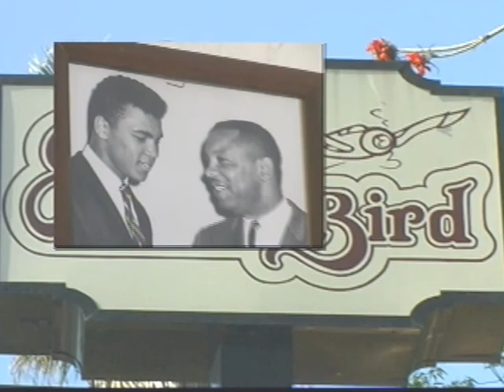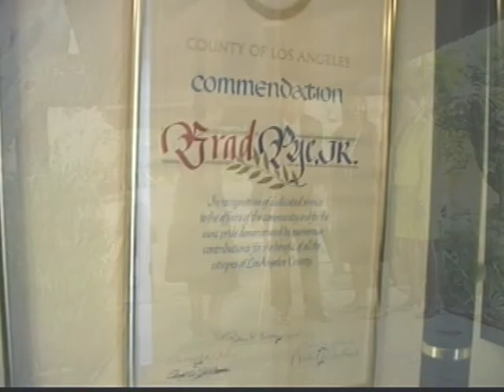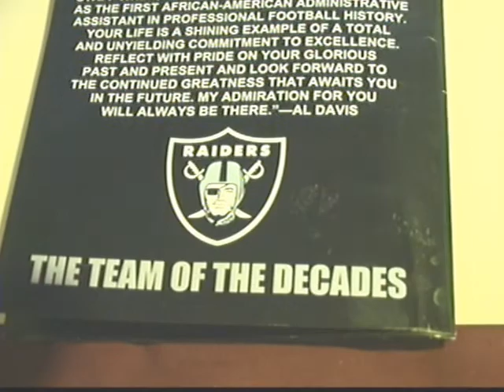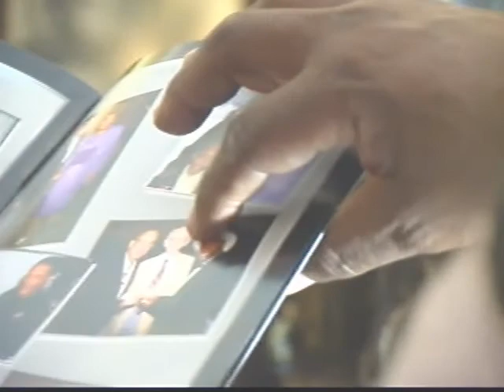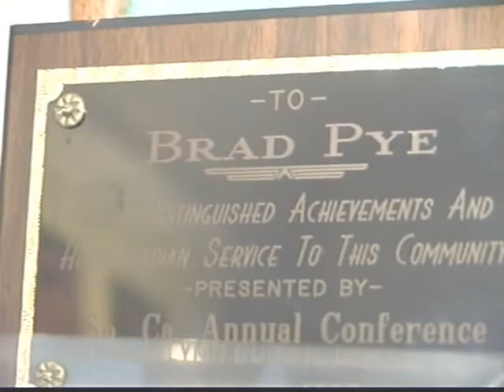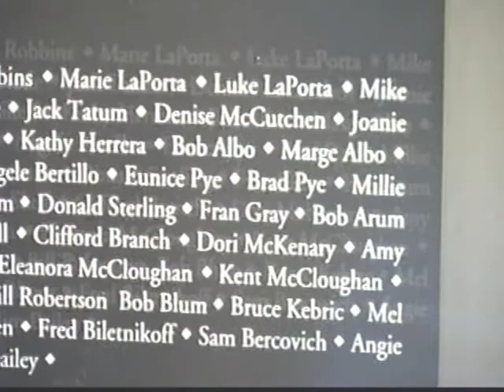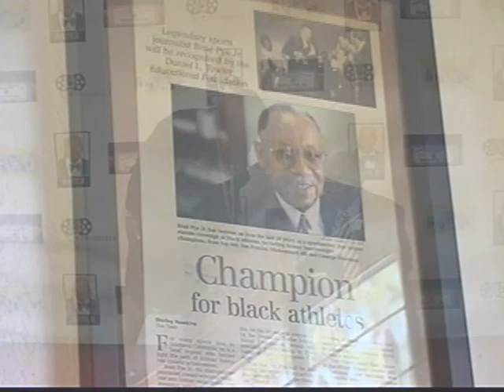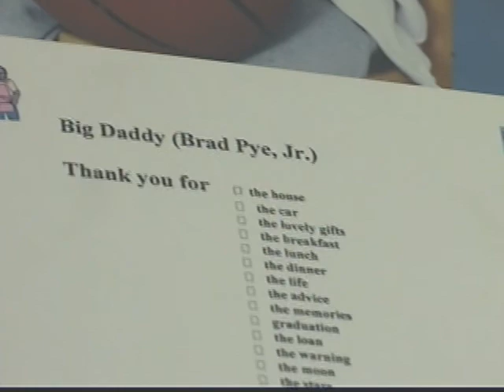Brad Pye Jr. Retirement @ The Proud Bird LAX 4/16/2011 (VideoWebb🎥)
Legendary trailblazer, sportswriter and sportscaster  Brad Pye Jr.'s  well attended Retirement Celebration on Saturday, April 16, 2011 at The Proud Bird LAX. Star of stage & screen,  actor William Allen Young was the evening's Master of Ceremony. Actor/ Comedian Bill Cosby shared some humorous and touching anecdotes about Mr. Pye piped in over the phone from Cosby's home in Connecticut. A wonderful evening of well deserved honors and well wishes for Mr. Brad Pye Jr. (June 11, 1931 - July 5, 2020) May he Rest In Heavenly Peace. 🙏❤️🌹

Video by Larry "Video" Webb. "For All of Your Video Needs"